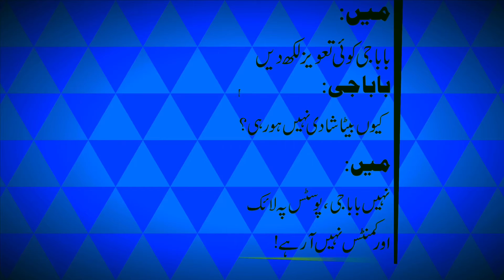DUA E MAH E RAMZAN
دعا ماہ رمضان